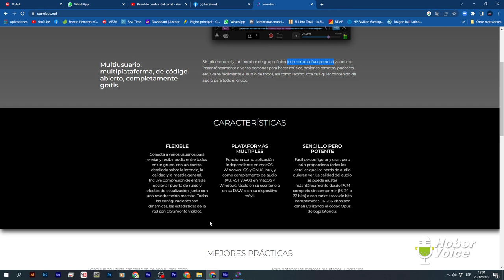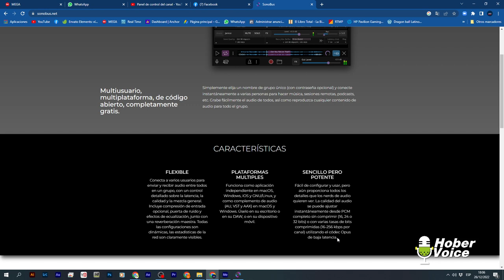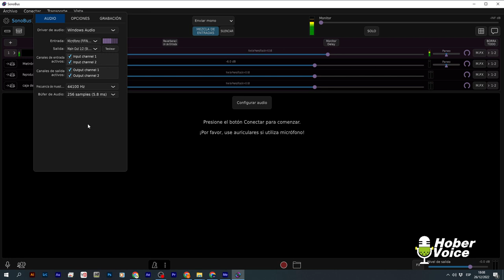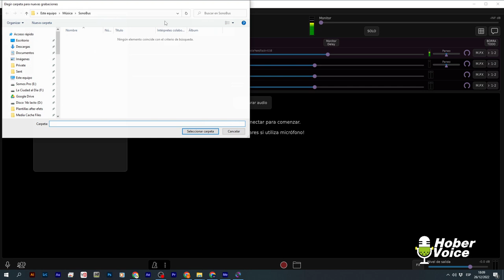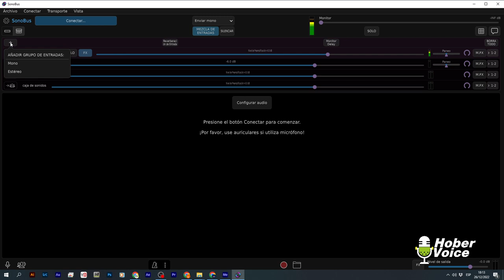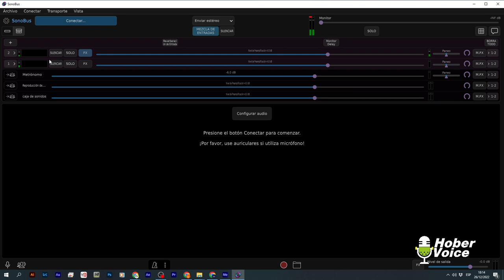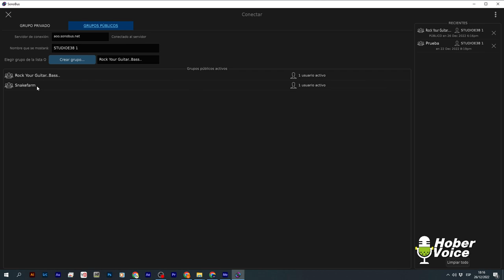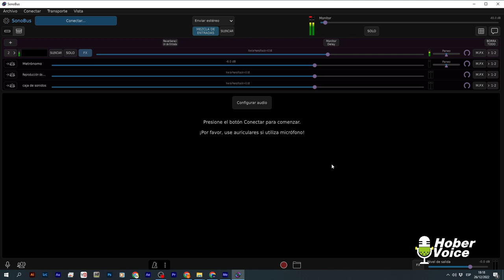sonobus para transmitir audio de punto a punto